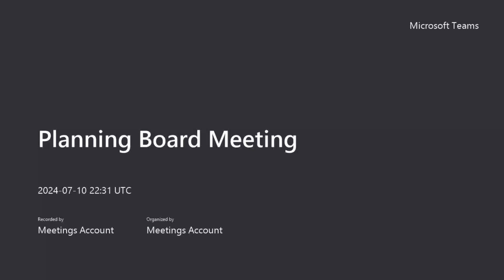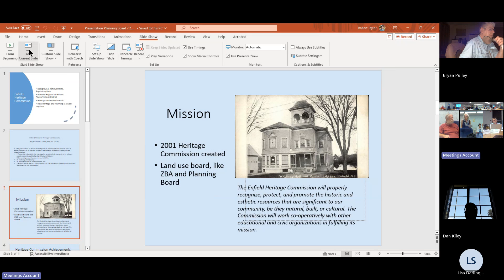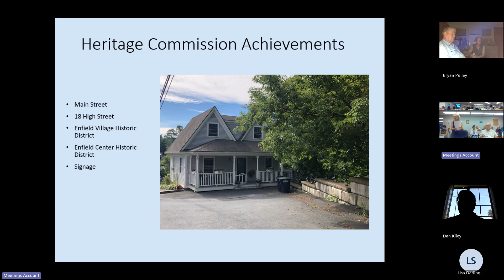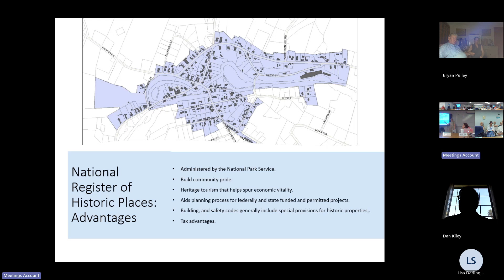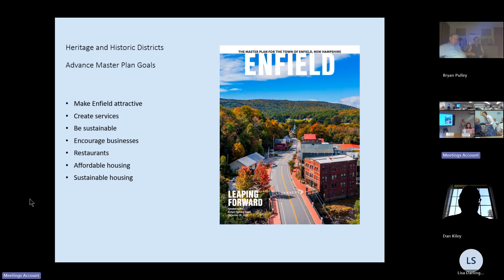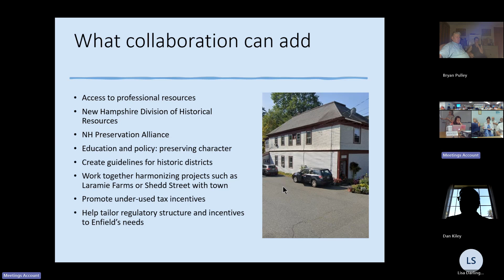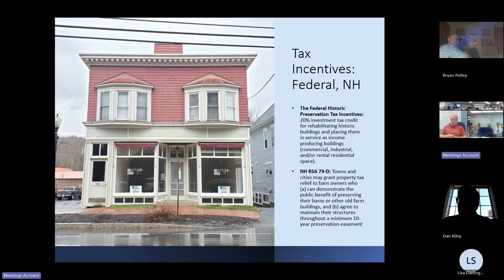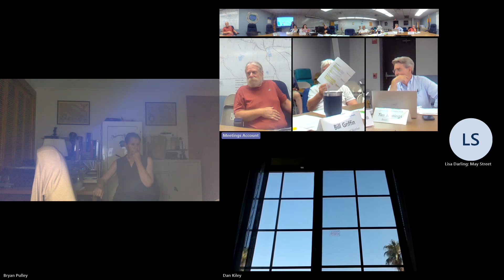Planning Board Meeting - July 10, 2024